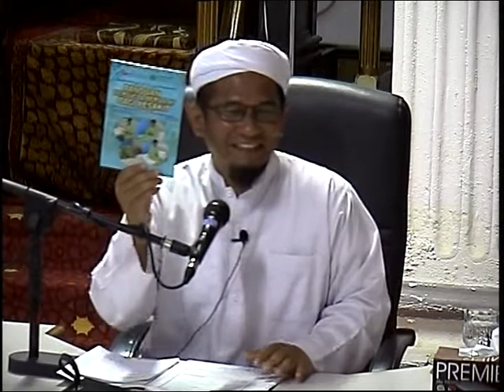Ustaz Wan Junaidi Wan Jaafar - Kuliah Maghrib - Kitab : Minhajul Abidin - 9 Jan 2019